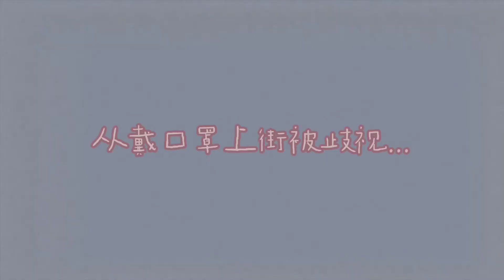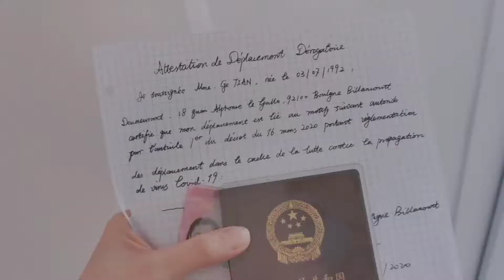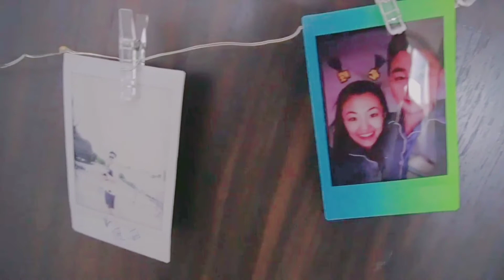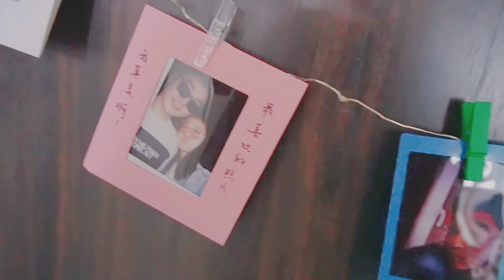我用3分钟来总结我的2020